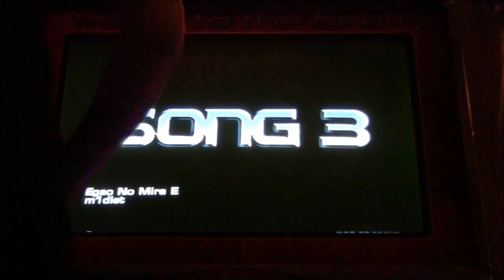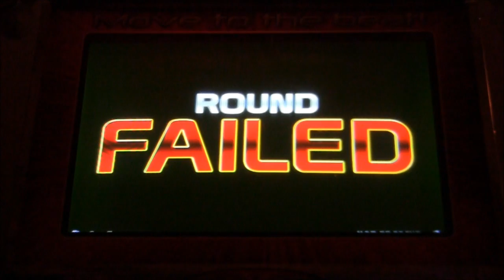SteveReen - Egao No Mira E - 81.14 + Preview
This chart is so brutal.  I almost failed right at the end (again) haha.  3rd 18, first "Tachyon 18."

The run at the end of My Insomnias is just a bit too hard for a 17, IMO.